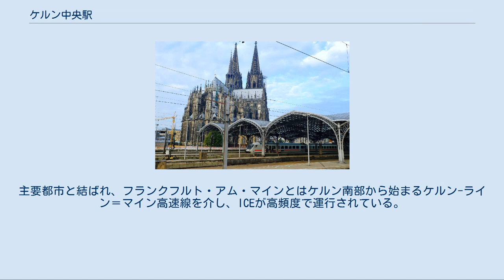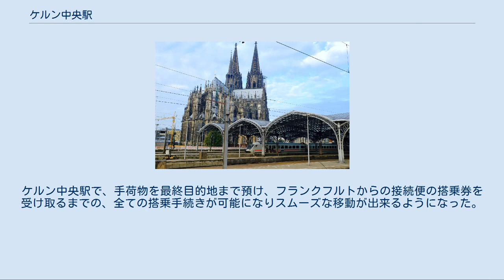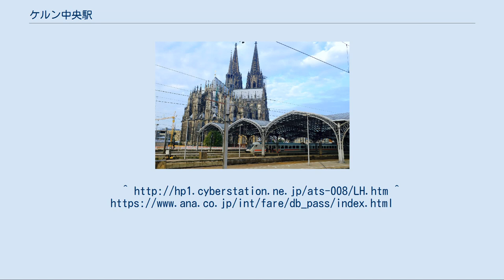ケルン中央駅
ライン＝ルールSバーン
ケルン中央駅（ケルンちゅうおうえき、ドイツ語: Köln Hauptbahnhof）はドイツ、ノルトライン＝ヴェストファーレン州ケルン行政管区ケルンにあるドイツ鉄道の主要鉄道駅である。
主要都市と結ばれ、フランクフルト・アム・マインとはケルン南部から始まるケルン-ライン＝マイン高速線を介し、ICEが高頻度で運行されている。
 ライン川右岸からの列車は、3複線のホーエンツォレルン橋を渡り、続く急カーブを曲がりながら進入する。
 旧駅舎 コンコース ケルン中央駅のICE プラットフォームから見た大聖堂 ケルン中央駅は1859年にライン川にかかるドーム橋の開通と同時に開業する。
当時、ケルンには5社の鉄道会社があった。
ケルンにどのように駅を造るかなどがいろいろと議論の対象となっていた。
駅の容量が一杯になり、拡張が決定すると1894年にジョージ・フレンツェン設計のゴシック様式の新駅舎が誕生する。
プラットフォームの数も増え、規模も拡大し中央駅としての体裁を整えた。
 ケルン中央駅の発展とともにドーム橋では不十分となり、1911年、同じ位置にホーエンツォレルン橋が架けられた。
 第二次世界大戦中の1944年に爆撃の被害に遭い見るも無残な姿になってしまったが、戦後大規模な改築工事が5年間の期間でなされ、1957年に現駅舎が誕生する。
ケルン中央駅のホームはドイツ一美しいと言われる場合もあり、ライン川に向かって狭まっていくのを解決するため、左右対称の曲線ではなく、幾何学的なデザインが採用されている。
また、ケルン大聖堂との調和を計るために様々な考慮がなされた。
フランクフルト・アム・マインへの高速新線開業に向け駅の改修工事も進められた。
 通過式構造で11線の線路が敷かれており、規模の割りにコンパクトにまとまっている。
 一日当たりの利用客数は25万人でハノーファー中央駅やデュッセルドルフ中央駅などと同規模の旅客数でドイツでも有数の旅客駅であり、21あるカテゴリー1の駅のうちの一つでもある。
 大聖堂とライン川 駅はケルンの中心部にあり、ケルン大聖堂に程近い。
ライン川に架かる鉄道橋ホーエンツォレルン橋には歩行者用の通路があり、歩いて渡ることが出来る。
橋の400m程先には主要駅ケルン・メッセ/ドイツ駅がある。
 ケルン中央駅にはIATAコードが付けられている。
ルフトハンザドイツ航空とドイツ鉄道、フラポート（フランクフルト空港会社）との共同で行っている列車サービス“AIRail”を拡大し2003年1月15日より、ケルン〜フランクフルト路線に導入した。
ルフトハンザのネットワークに組み込まれている“AirRail”は、2001年3月にシュトゥットガルト〜フランクフルト間で開始された上記3社による共同プロジェクトで、ICEをルフトハンザの便名で運行するサービスである。
高速新線の開業により所要時間が大幅に短縮された区間の航空便の運行を減らし代わりに列車を使うことで環境への配慮や旅客の利便性が図られている。
ケルン中央駅で、手荷物を最終目的地まで預け、フランクフルトからの接続便の搭乗券を受け取るまでの、全ての搭乗手続きが可能になりスムーズな移動が出来るようになった。